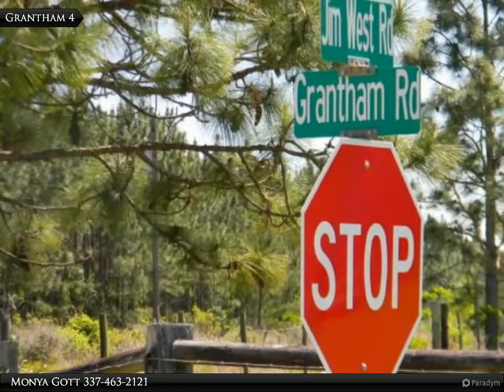Grantham Rd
30 ACRES WITH OPTIONS! This is a great property and it can be bought as 20 or 10 acres. A perfect property for cattle, horses and to build you dream house.

Presented By:
Monya Gott, Century 21 Delia Realty Group